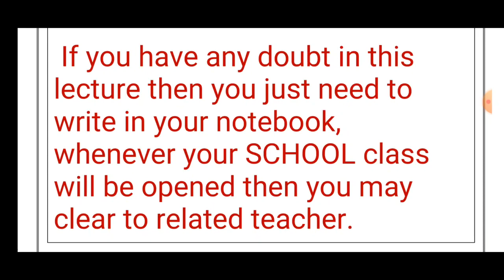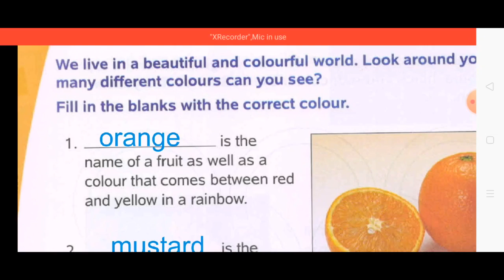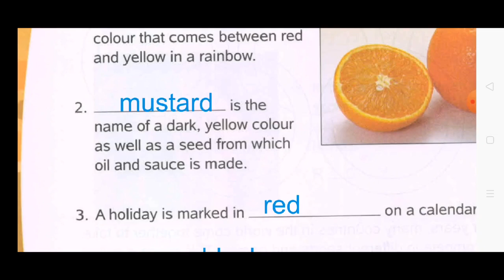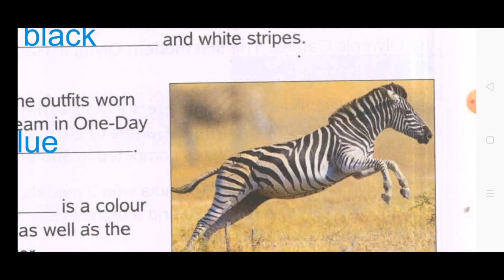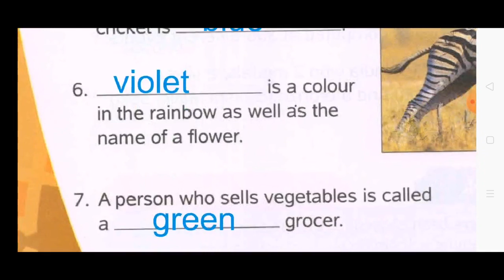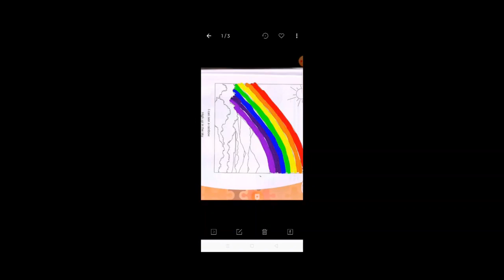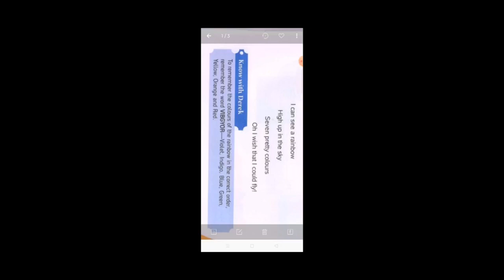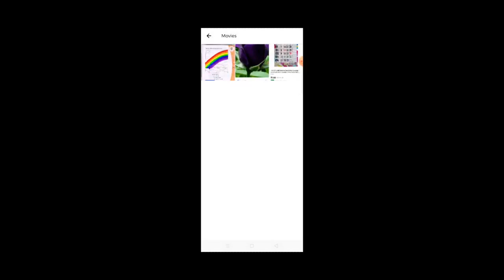Class 2, Subject G.K, Chapter 08, Lecture no. 08